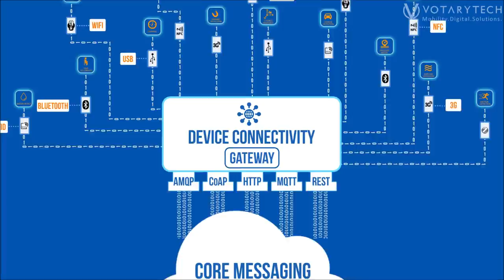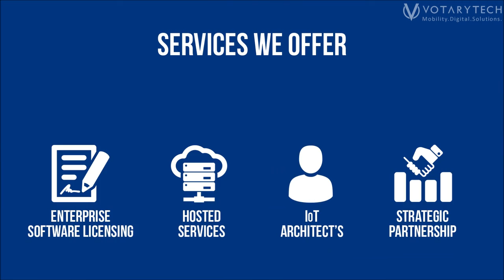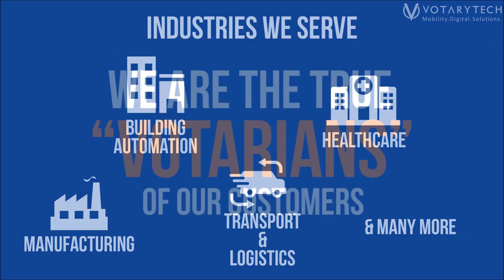VotaryTech IoT Explainer Video (VITA)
VotaryTech's  IoT  exlanier video - VITA